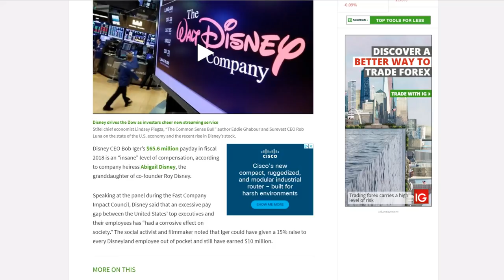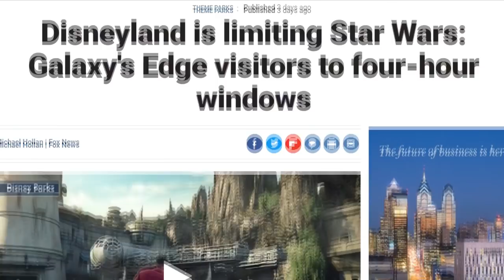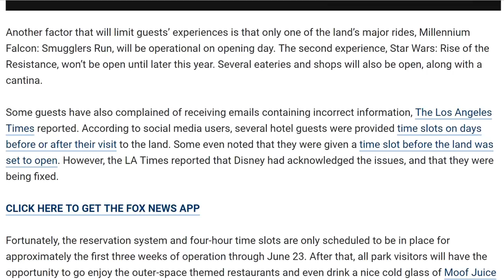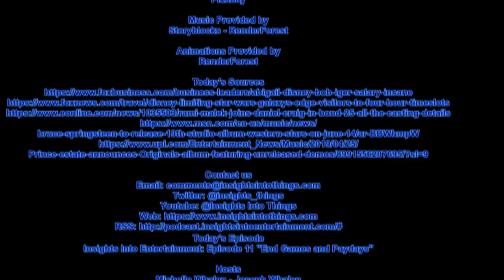Insights Into Entertainment: Episode 11 Endgames and Paydays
It's Avengers Endgame Weekend and we've got some news on that, a discussion on some harsh criticism towards Disney by a member of the family and disappointing restrictions for Galaxy's edge. Our Entertainment news takes a look at details released on the next James Bond film as well as some albums from artists we haven't heard from for a while. We finish up with a twist to our Insightful Picks of the week to wrap another great podcast.